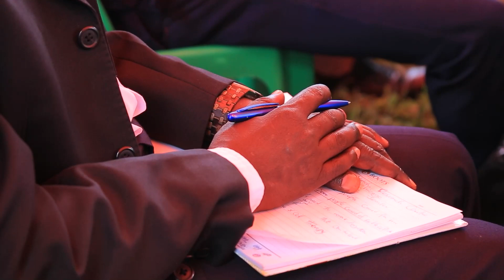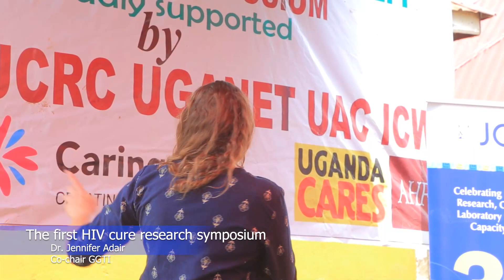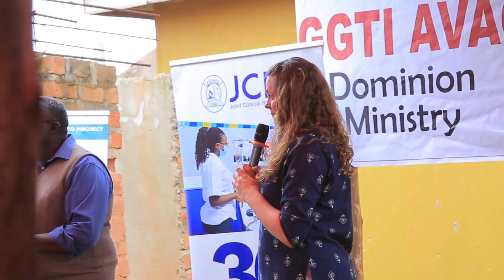Dr Jennifer during the 1st HIV cure research symposium for emerging advocates of Uganda